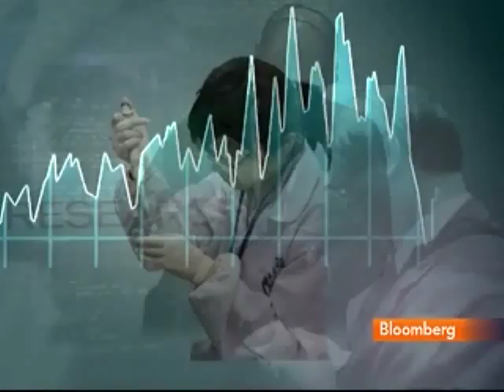Pfizer Acquires King Pharmaceuticals to Add Pain Drugs: Video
Oct. 12 (Bloomberg) -- Pfizer Inc. agreed to pay $3.6 billion in cash to buy King Pharmaceuticals Inc., expanding its range of pain treatments to include tamper-resistant medicines. Pfizer, the world's largest drugmaker, will pay $14.25 a share, a premium of 40 percent over King's closing share price yesterday, the New York-based company said today in a statement. Bloomberg's Shannon Pettypiece talks with Betty Liu about the transaction on Bloomberg Television's "In the Loop." (Source: Bloomberg)